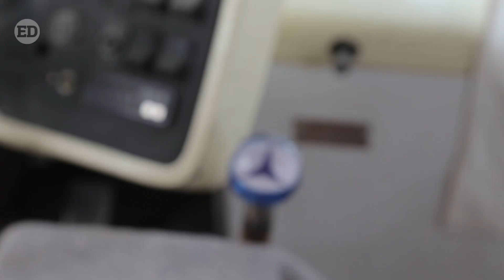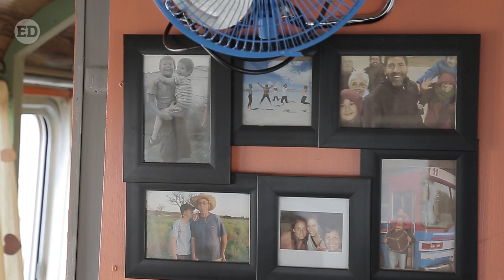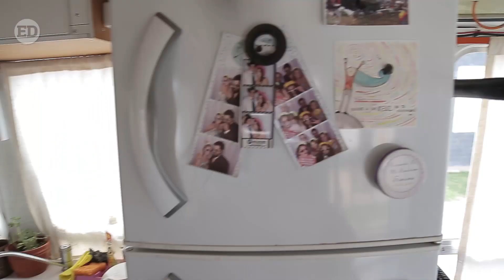"Bondihola": Se conocieron por internet y recorrerán el país en colectivo